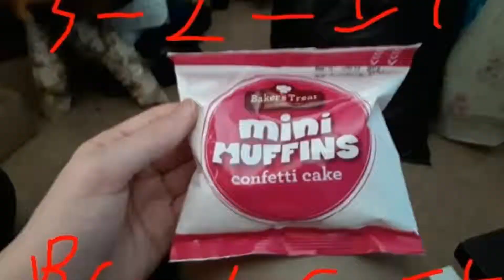Food log (read description below, especially the YouTube board)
Hey guys, this was a food vlog thing I did for my 2nd period Health class. And it was a pain yet cool in a small way.

Song: Country Roads
Singer/Artist: John Denver

I had to add that for the YouTube board crew so I don't get a warning. Hopefully that works for all you at the YouTube board. Anyway if you enjoyed this video Make sure you subscribe to my channel, destroy that like button to show you enjoy this video and demolish that bell button so you can get a notification on every single video I upload. Talk to ya in the next one guys. Peace!